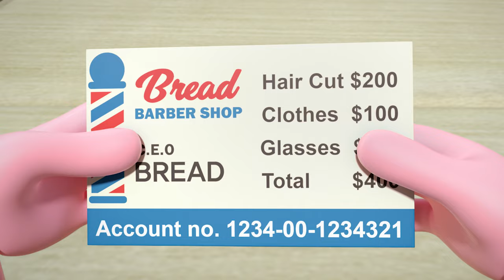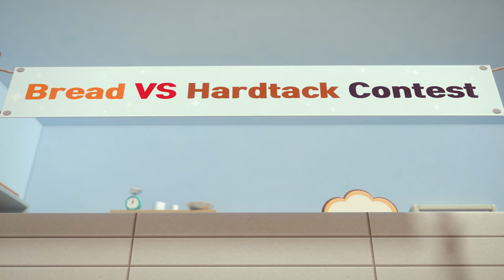BreadBarbershop2 | EP01 | The Barber of Bakery Town | Eng | animation/dessert/cartoon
EP01. The Barber of Bakery Town

Mon  (pm 6:00​) : special
Tus   (pm 6:00​) : tema trailer
Tur (pm 6:00​) : tema preview
Fri    (pm 6:00​) : tema episode
Sat  (pm 6:00​) : bread song /The Story of Wilk's Dessert
Sun (am 10:00​) : full episode (Eng Dubbing)